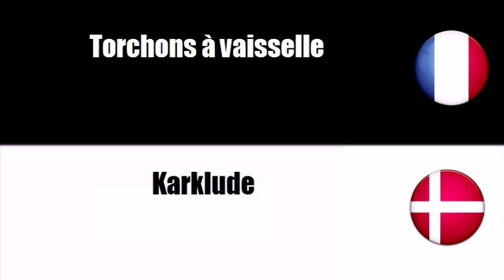# Dansk=Fransk # Tema = Diverse forarbejdede tekstilvarer